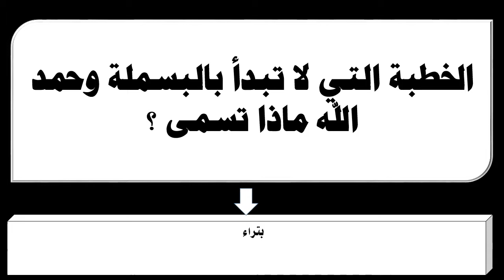الخطبة التي لا تبدأ بالبسملة وحمد الله ماذا تسمى ؟